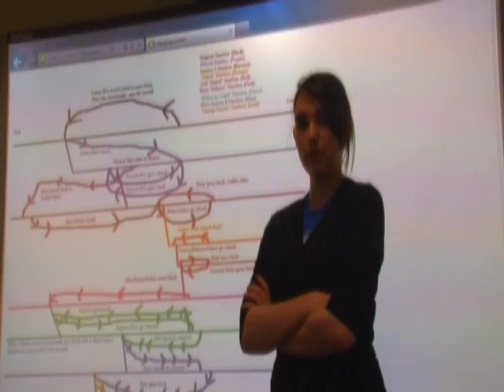TIMEPUNCHER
Trailer for James Cameron's latest high concept film.
Alternative titles include A PUNCH IN TIME, CHRONO-FISTICUFFS and TO PUNCH A MOCKINGBIRD... IN TIME.

Jake Blandford, Tom Worgan, Vanisha Sumboo, Gina Hooper
UCLAN Film Production 1st years, dicking around.
Maxence Cyrin - No Cars Go (Arcade Fire Cover)